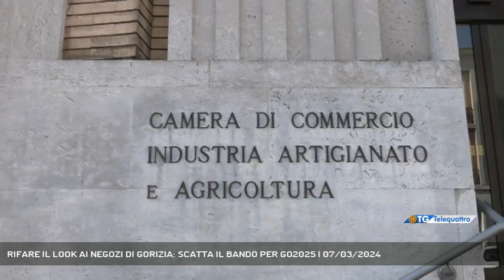RIFARE IL LOOK AI NEGOZI DI GORIZIA: SCATTA IL BANDO PER GO2025 | 07/03/2024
TG sera 07/03/2024 - GORIZIA - Con l'obiettivo di rendere più attraente e coinvolgente il tessuto commerciale, ricettivo e ristorativo di Gorizia, la camera di Commercio della Venezia Giulia attraverso il Fondo Gorizia ha stanziato 500 mila euro destinati a negozi e imprese per investimenti sui propri esercizi, con contributi a fondo perduto.  ||  Mezzo milione di euro per rifare il look al settore commerciale di Gorizia. E’ la posta messa a disposizione dal Fondo Gorizia con la delibera assunta dalla Giunta Camerale Integrata del Fondo per concedere contributi a fondo perduto a negozi, imprese del commercio e del turismo e a strutture di ristorazione per coprire fino all’80% dell’investimento previsto. Lo stanziamento ha l’obiettivo donare un’immagine migliore della città, stimolando l’economia emporiale locale e permettendo all’intero comune di presentarsi più attrattivo all’appuntamento della Città della Cultura 2025.Il bando sostiene investimenti dai 10 mila € in su e il contributo massimo è di 70 mila € a fondo perduto. Il numero dei possibili fruitori desunto dalla banca dati della Camera di Commercio è pari a 282 imprese. Il bando sarà attivo dal 20 marzo fino al 31 dicembre del 2024, le domande devono essere inviate esclusivamente via PEC. - Intervistati ANTONIO PAOLETTI (PRESIDENTE CAMERA DI COMMERCIO DELLA VENEZIA GIULIA) (Servizio di Bernardo Gulotta)  - Segui Telequattro anche sul digitale terrestre! Visita il sito telequattro.medianordest.it